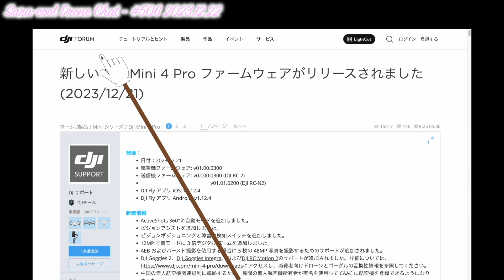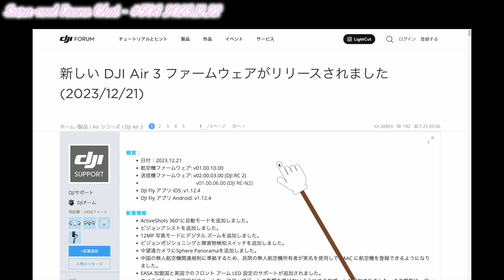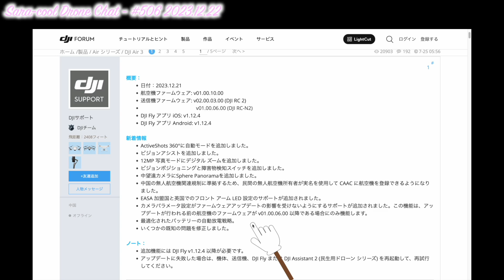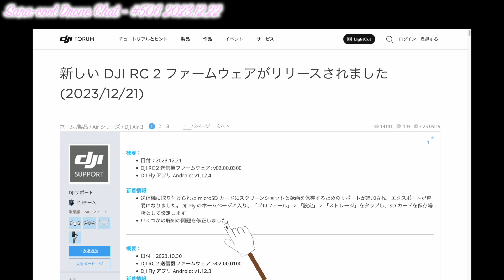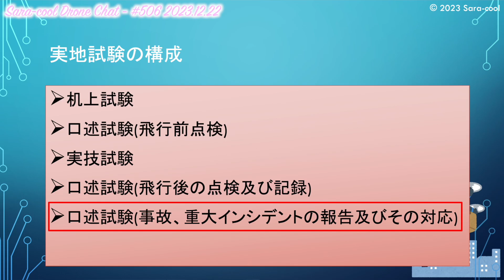【DJIドローン年末大幅アップデート】DJI Air3 & DJI Mini4 Pro 上位機種Mavic3と同等の機能が追加サポート！【ニュース】ドローン チャット N506 2023年12月22日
【動画概要】
DJI Air3とDJI Mini4 Proに年末大幅アップデートが来ました。
上位機種のDJI Mavic3と同等機能が追加サポートされました。

【引用サイト】
（DJI Forum）

【おすすめ】
DJI Mini4 Pro

☆DJI Air3
☆DJI Mini2
☆DJI Mavic 3
☆DJI Air2S
☆DJI FPV
☆DJI RC Pro

- 本日話題 -【DJIドローン年末大幅アップデート】DJI Air3 & DJI Mini4 Pro 上位機種Mavic3と同等の機能が追加サポート！【ニュース】ドローン チャット N506 2023年12月22日

1st song
Artlist